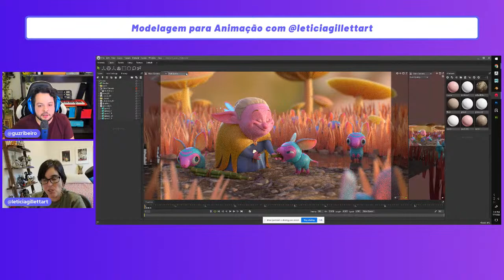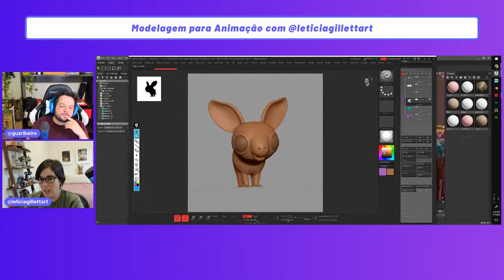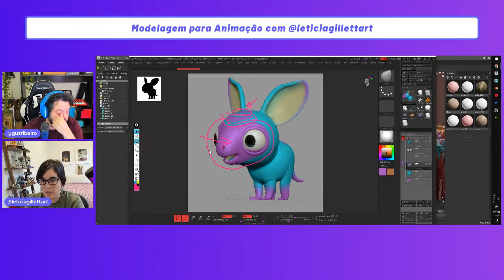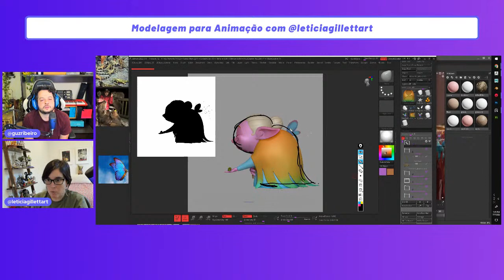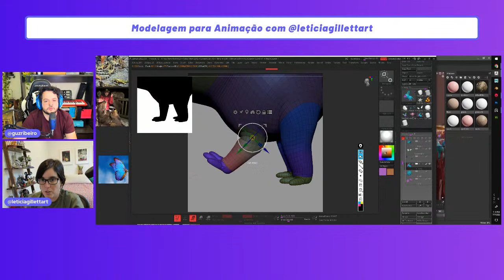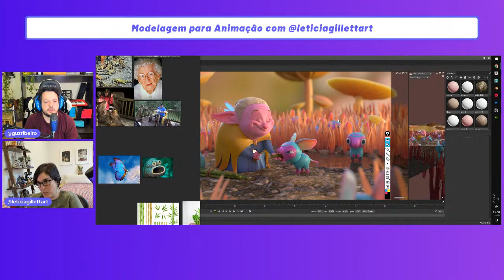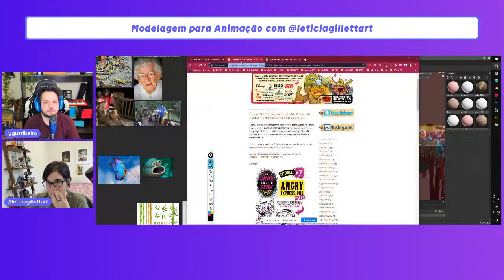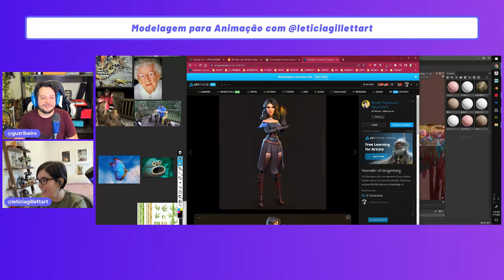Modelagem para Animação com Leticia Gillet